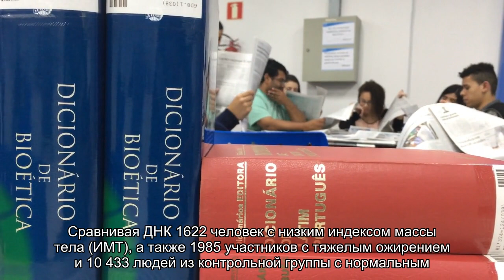Почему некоторые люди едят и не толстеют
У каждого из нас есть знакомый, которому не знакомо понятие «лишний вес». Он ест больше многих людей с ожирением, но сам остается стройным. Почему же так происходит?